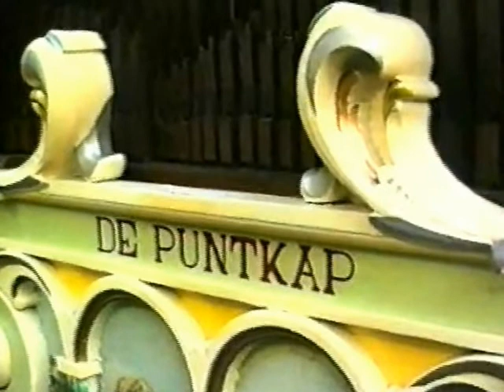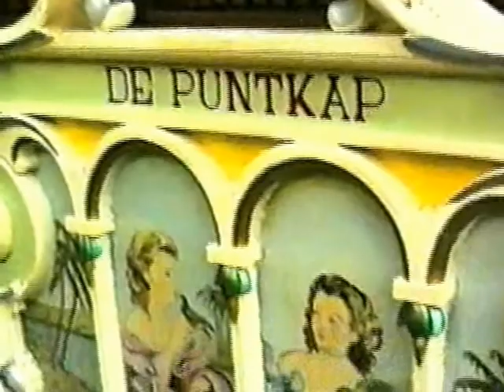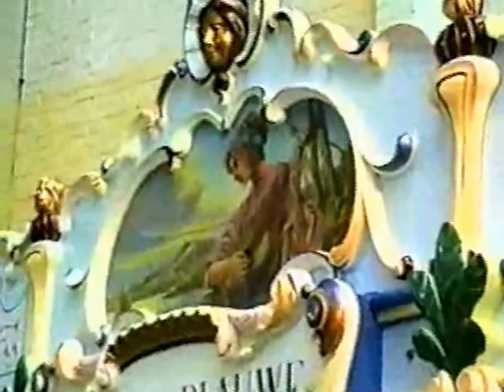Draaiorgel de Puntkap & de Grote Blauwe & de Jupiter 1992 Haarlem